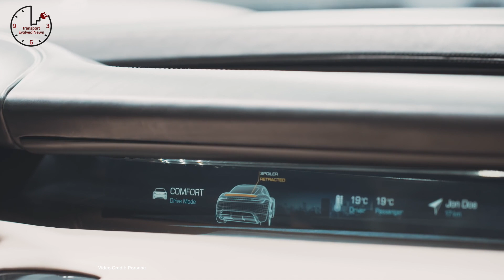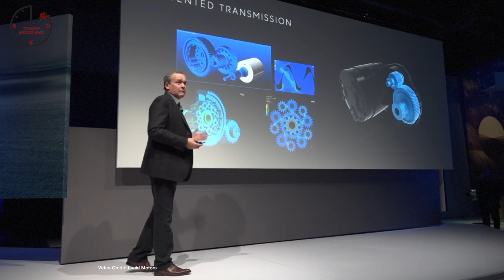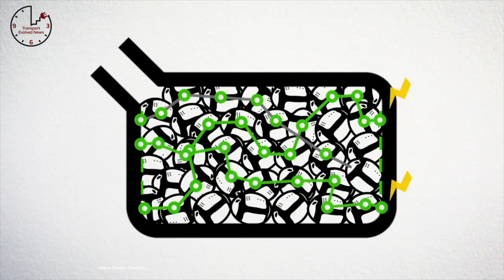Tesla Q1 Estimates, Daimler Drops H2, Model S or Model 3?, Electric Ferrari - T.E.N. News 4/7/17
Weekly show about future cars and future car technology.  This week news about: Tesla delivery figures for Q1 sends Tesla stock skyward; Porsche and Audi combine forces for future electric, autonomous car projects; Daimler ditches hydrogen focus for future cars; Lucid enters into a funding round in order to build its first EV factory; Tesla reiterates differences between Model S and Model 3 in new blog post; Hyperloop One unveils its vision for the U.S.; New Study places Ford, GM at the top of the autonomous vehicle charts; Why the average price for Model 3 will be more than Elon Musk predicted; LEAF beats Bolt EV, plug-in hybrids beat electrics, in March sales figures; Siemens Electric Plane sets a new record; Peloton raises funding for automated truck convoy technology; Novel battery technology called TankTwo proposes batteries that are self-organizing; Sergio Marchionne concedes that Ferrari needs to join in with Formula E.